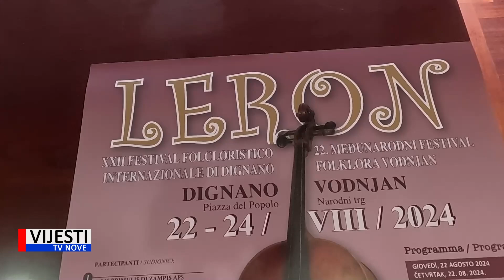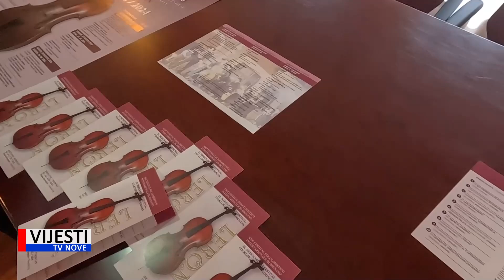Vijesti TVN - Međunarodni festival folklora Leron: Od četvrtka Vodnjan postaje centar multikulutur